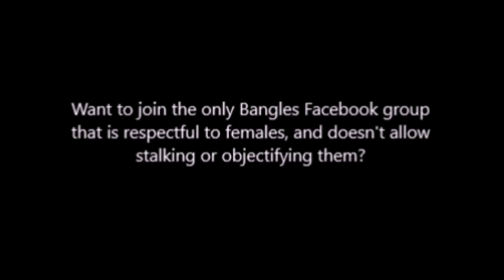Aimee Mann, Susanna Hoffs & Ted Leo - Boston, MA December 9, 2014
Digital audience recording of 'The Return of the Aimee Mann Christmas Show' at The Wilbur Theatre in Boston, Massachusetts. It's a combination murder mystery play and Christmas show.
Setlist:
1. Murder She Sang intro Video
2. Aimee's Intro
3. It's Christmas Time (Status Quo cover) (Aimme and Ted)
4. Murder announcement
5. Nothing Left to Do (Let's Make this Christmas Blue) (Aimee and Ted)
6. Winter Wonderland (Aimee and Ted)
7. Hazy Shade of Winter (Susanna lead vocal)
8. Jonathan's Intro
9. Jingle Bell Rock (Jonathan)
10. Christmas is Interesting (Jonathan)
11. Zombie Instructions . . .
12. Re: Your Brains (Jonathan)
13. What Are You Doing New Years Eve? (Aimee, Ted, Jonathan)
14. Eternal Flame (Susanna)
15. Aimee and Ted banter . . .
16. I'll Be Home for Christmas (Aimee)
17. Intro to . . .
18. The Ballad of the Christmas Donkey (Ted)
19. Mineral (Bill Janovitz)
20. Reason Why (Bill and Ted)
21. Lo, How a Rose E'er Blooming (Aimee, Ted, Susanna, Paul)
22. Intro to . . .
23. Nes Gadol Hayah Sham (Walk Like an Egyptian) (Susanna, Ted and Aimee)
24. You're a Mean One, Mr, Grinch (Aimee and Ted, Jonathan as The Narrator)
25. No Sir (Aimee and Ted (The Both))
26. Volunteers of America (Aimee and Ted (The Both))
27. Ted's banter about Jimmy John's
28. Bottled in Cork (Ted)
29. Save Me (Aimee)
30. Murder banter
31. There's a Murder Backstage (Baby It's Cold Outside) (Aimee and Ted)
32. Aimee and Ted interrogate suspects
33. Wonderful Christmastime interrogation (Aimee and Ted and all guests are interrogated)
34. Christmastime is Here (all)
35. Murder, She Sang outro

Aimee Mann - vocals, guitar, bass
Ted Leo - vocals, guitar
Jamie Edwards - keyboards, vocals
Paul Bryan - bass, guitar, vocals
Matt Mayhall - drums, percussion

With special guests:
Susanna Hoffs (The Bangles) - vocals, guitar
Jonathan Coulton - vocals, guitar
Bill Janovitz (Buffalo Tom) - vocals, guitar